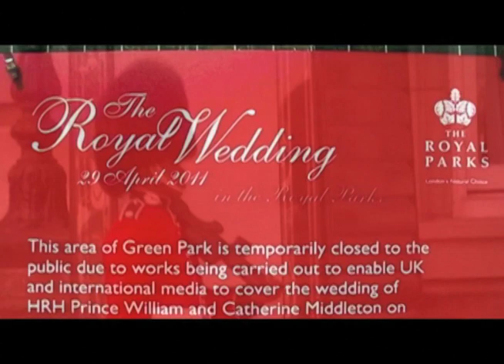A Royal Affair: Exclusive interview with Prince William!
See you all on the 29th of April.